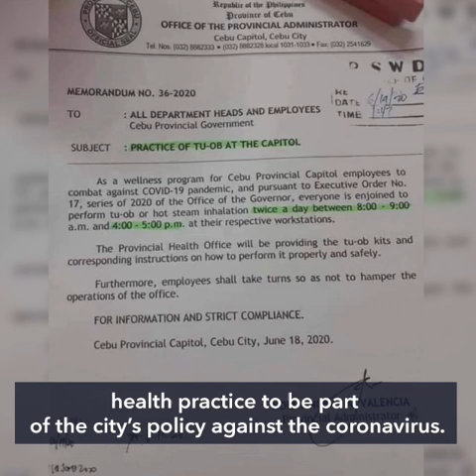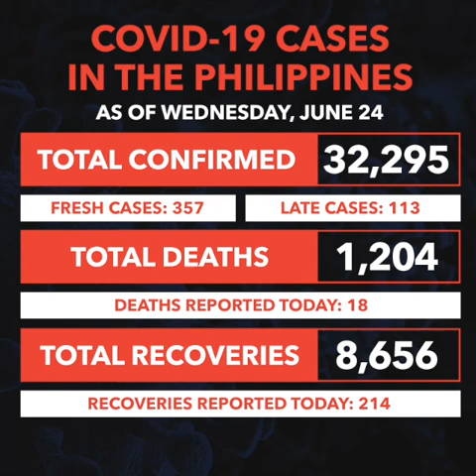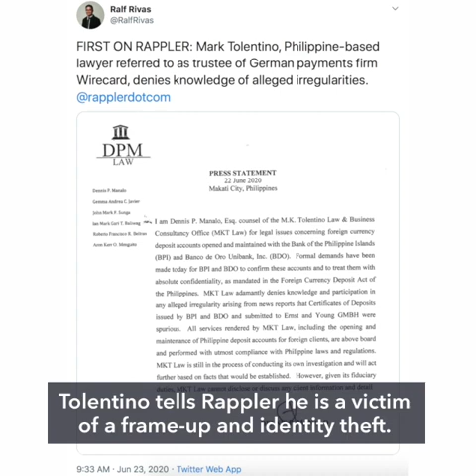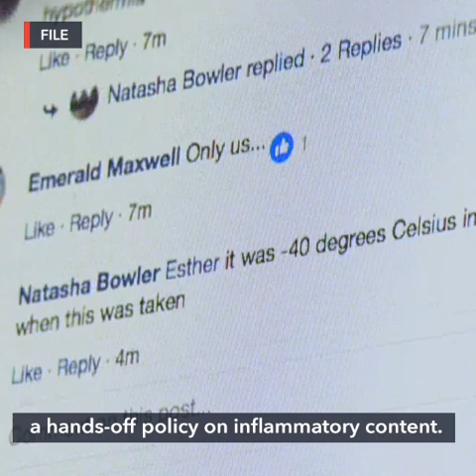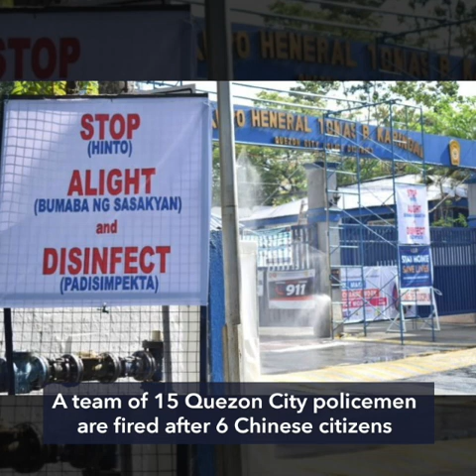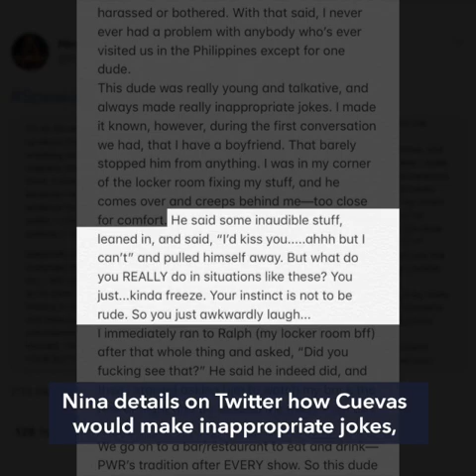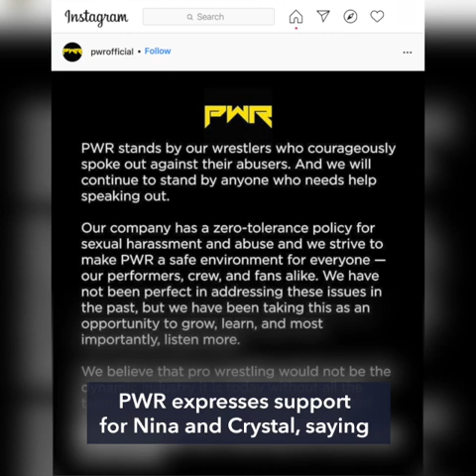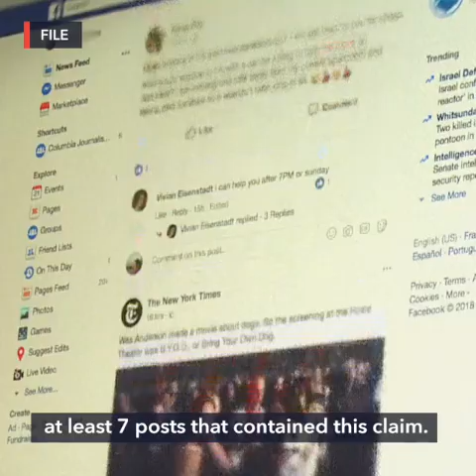Cebu governor Gwen Garcia receives criticism for memo on steam inhalation | Evening wRap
- Cebu province memo encourages employees to practice steam inhalation vs COVID-19
- Ex-Wirecard COO Jan Marsalek may be in Philippines
- Twitter hides 'abusive' Trump tweet targeting protestors
- 15 QC cops fired after 6 POGO workers escape detention
- SpeakingOut: PWR stars come forward with sexual harassment stories
- FALSE: OVP sent spoiled food to frontliners at Diliman Doctors Hospital

From cartoons and animation timelapses, to newsroom tours, to Live Jam sound checks, get access to Rappler’s MEMBERS-ONLY content Follow Rappler for the latest news in the Philippines and around the world.